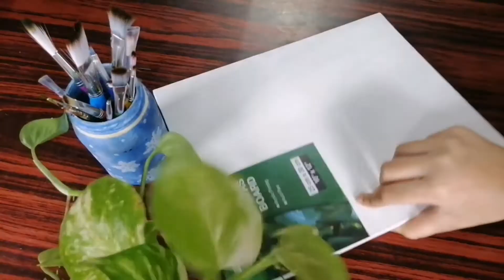Arabic calligraphy on canvas || Bismillah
This video is about a Arabic calligraphy on canvas. For beginners.